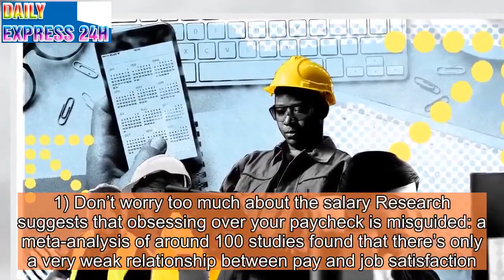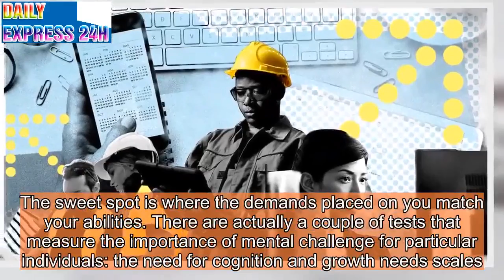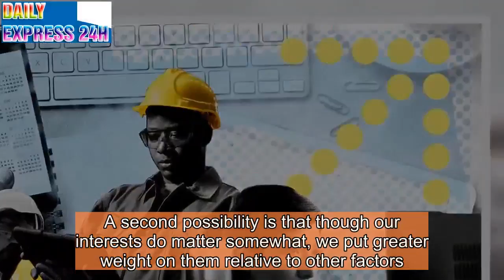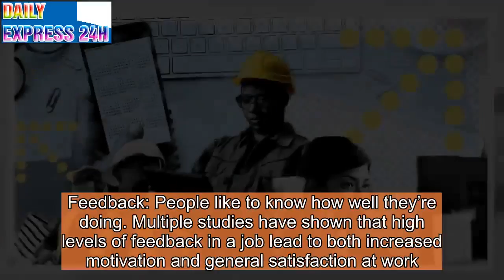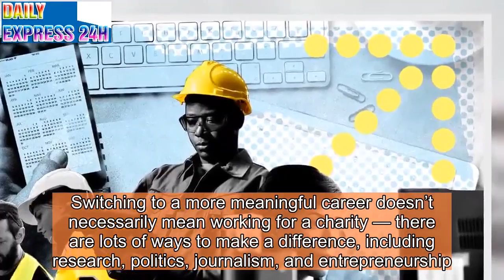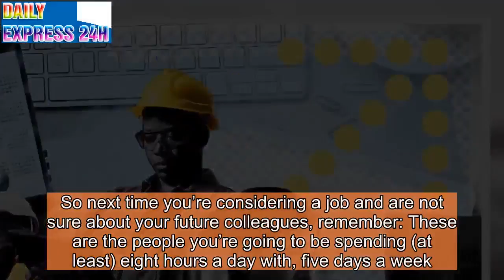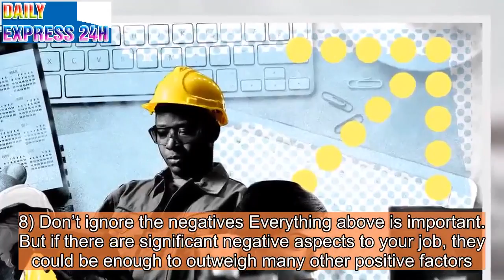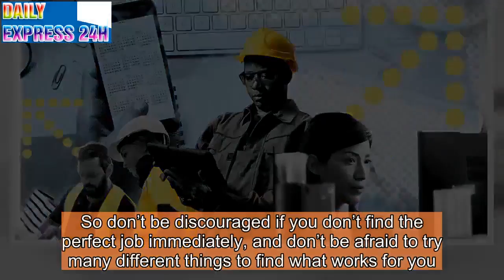The social science guide to picking a career you'll love